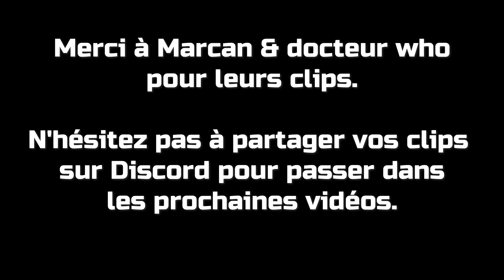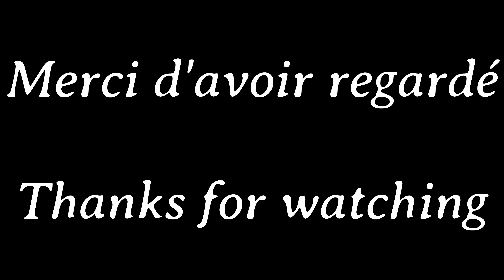IDIOTS On The Road #1 | Euro Truck Simulator 2 MULTIPLAYER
🔥 𝐁𝐢𝐞𝐧𝐯𝐞𝐧𝐮𝐞 𝐬𝐮𝐫 𝐥𝐚 𝐝𝐞𝐬𝐜𝐫𝐢𝐩𝐭𝐢𝐨𝐧 🔥

Bienvenue sur la première vidéo Euro Truck Simulator 2 de la chaîne. Il s'agit de mon premier gros montage, j'espère que celui ci vous plaira. N'hésitez pas à utiliser l'espace commentaire pour donner un avis ou des conseils :p

Mes réseaux : link.space/@Vengeur_Fr

🥳 Discord communautaire (jeux / giveways / annonces) :
🎁 Don :

Les vidéos ne sont pas rémunérées c'est-à-dire que je ne reçois pas d'argent pour ce que je fais, si vous souhaitez me soutenir, vous pouvez le faire via mon PayPal (ceci n'est bien évidemment pas obligatoire).

Pour l'espace commentaires votre pseudonyme et commentaire :
🔨 Ne doivent pas avoir de caractère pornographique
🔨 Ne doivent pas pouvoir être confondu/ressemblant avec/à celui d'un membre du staff.
🔨 Ne doivent pas être cause de débat principalement politique ou religieux.
🔨 Ne doivent pas contenir de propos racistes, homophobes, sexistes ou faire référence à la drogue.
🔨 Ne doivent pas recourir aux insultes

Dans toutes circonstances, veuillez garder votre calme.
En cas de non-respect, les modérateurs sont autorisés à sanctionner.
Si vous avez besoin d'aide, contacter un modérateur par Discord en créant un ticket.

📮 𝗠𝗲 𝗰𝗼𝗻𝘁𝗮𝗰𝘁𝗲𝗿 : 📮

Pour me contacter, vous pouvez soit (dans l'ordre de préférence et de réponse garantie) :
👉 via mon Snapchat / Instagram
👉 mon mail (cliquer sur "Afficher l'adresse e-mail").
👉 l'espace commentaire (sous une vidéo).